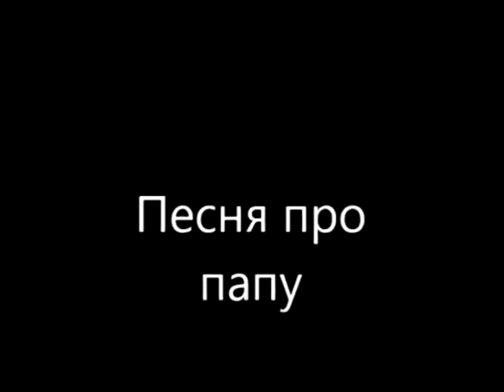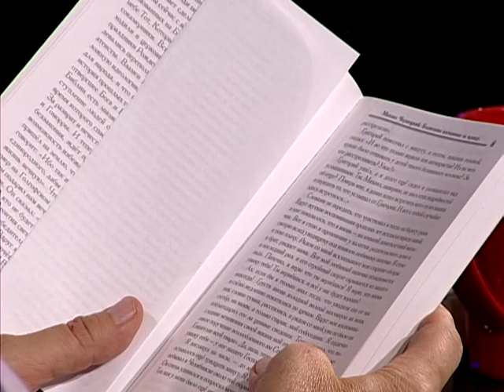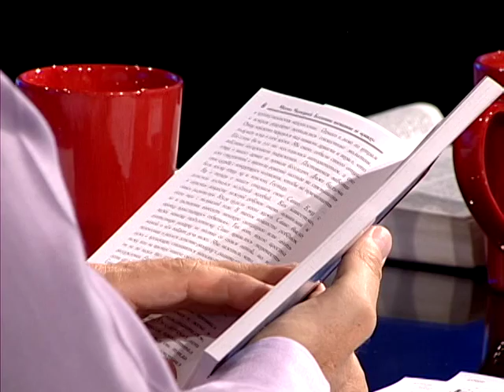Программа "Влияние". Наш отец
Ведущий - Юрий Чернецкий. Гость -  Александр Чернецкий
Тема передачи - "Наш отец".